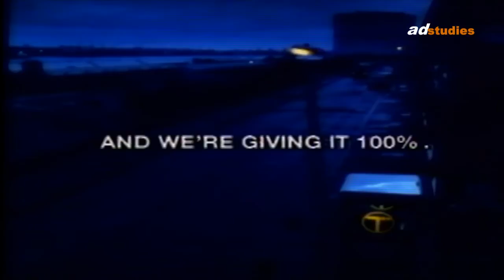British Telecom - Servicing Pay Phone boxes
Classic BT ad from the 1980's designed to show the public their dedication to ensuring that all pay phone boxes were working. It features a BT worker travelling around town in his van fixing problems. When this ad. was running, the concept of virtually everyone owning a mobile telephone would have been a pipe dream. When this was showing mobile phones were seen as status symbols and were normally about the same size as a housebrick ! At this time youth wishing to contact their friends had no choice but to use the street phone boxes.